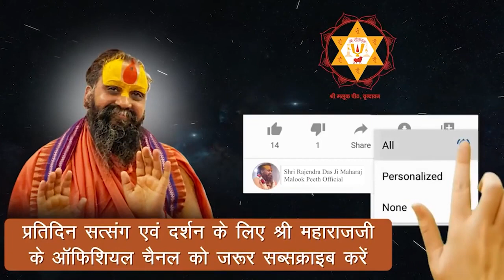आज महाशिवरात्रि पर अवश्य आनंद लें । भगवान शिव की बारात देखकर हिमांचल नगरी के छोटे छोटे बालकों के भाव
Address:-
Shree Malook Peeth Sewa Sansthan Nyas
212, Vansivat, Vrindavan, Mathura (UP) 281121